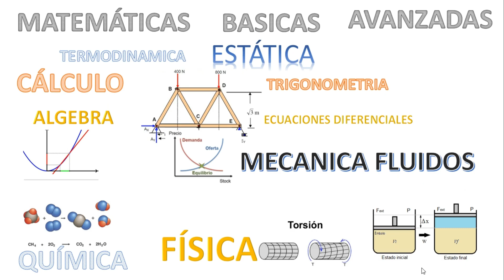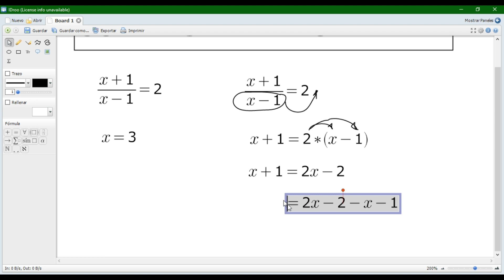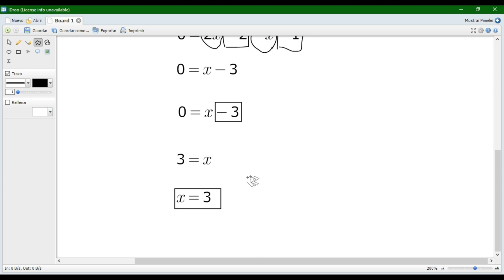Despeje de Ecuaciones. Cual es el valor de (X+1)/(x-1)=2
DESPEJE DE ACUACIONES FRACCION, PROPIEDAD DISTRIBUTIVA Y AGRUPACION DE TERMINOS SEMEJANTES

vamos a practicar el despeje de ecuaciones con fracciones

Profesor Roger Guillen teoria y problemas resueltos, curso basico intermedio y avanzado, ejemplos y solucion de ejercicios.